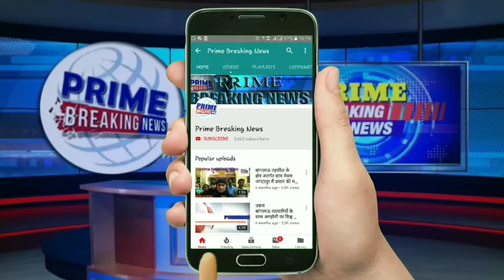भाजपा से लड़ाई नही , जिलाधिकारी से होती रही लड़ाई